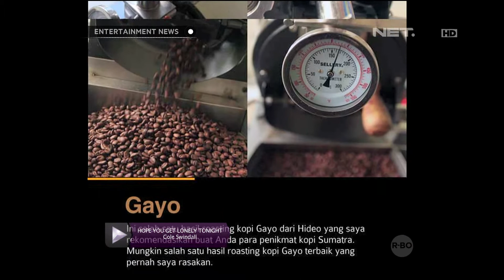Kecintaan Rio Dewanto dengan kopi